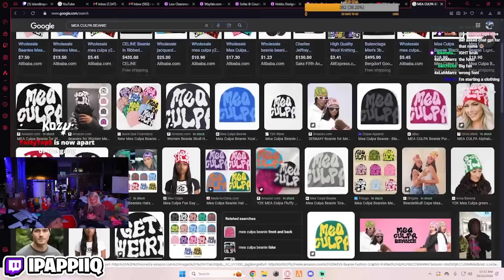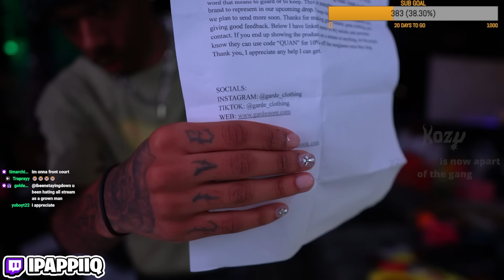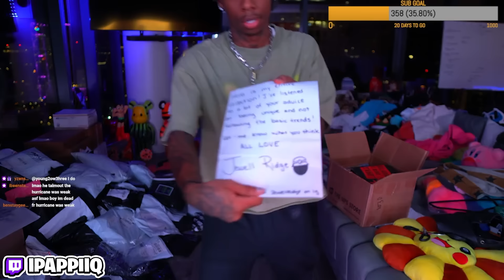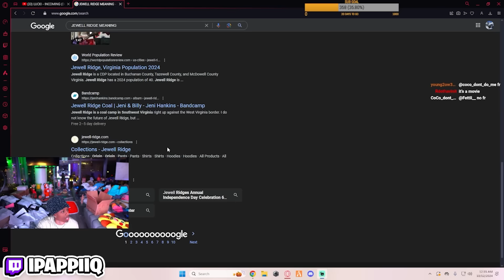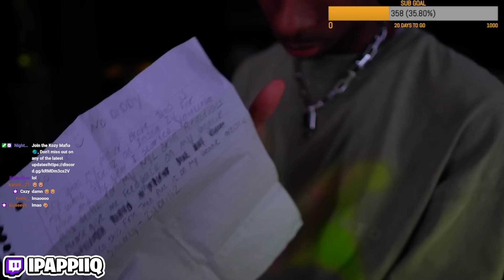Quan's CRAZIEST P.O. Box Opening..